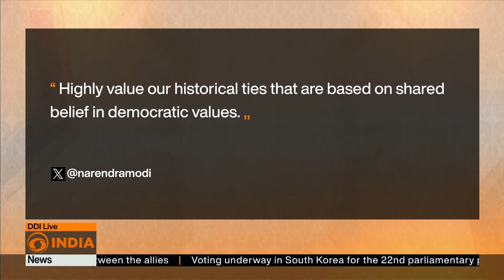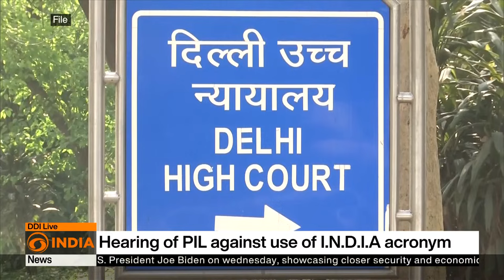Simon Harris becomes Ireland’s youngest-ever prime minister | DD India Live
Top Headlines

-Netanyahu making a ‘mistake’ on Gaza, says Biden
-US-Japan summit
-Another legal setback for U.S, abortion rights
-South Korea parliamentary polls